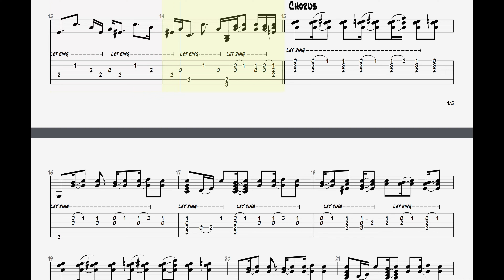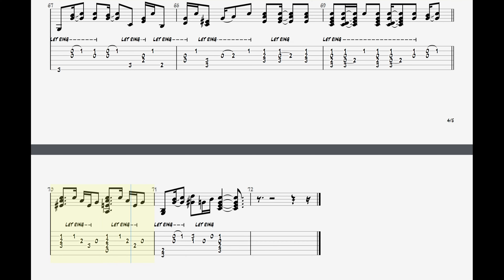Joshua Radin - Winter || Guitar Play Along TAB